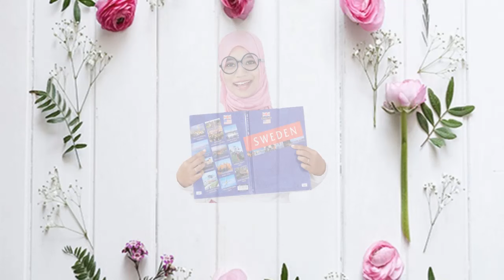Dekorasi Kreatif - Membuat Hiasan Gantung Dari Kertas Origami - Hiasan Kamar